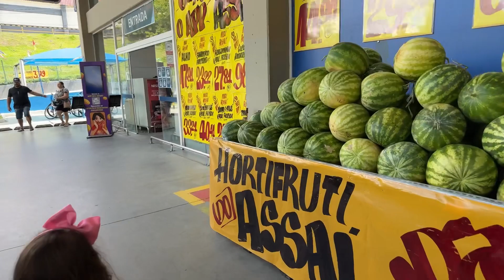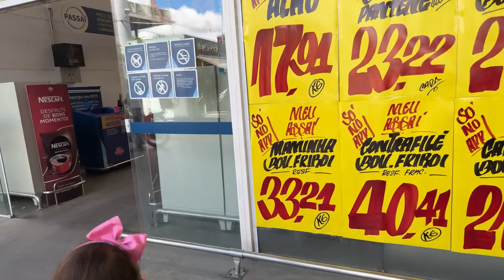UM DIA DIVERTIDO COMIGO/FUI ALMOÇAR FORA/PREPARATIVOS DO NIVER DE MAMÃE 🥳🎉